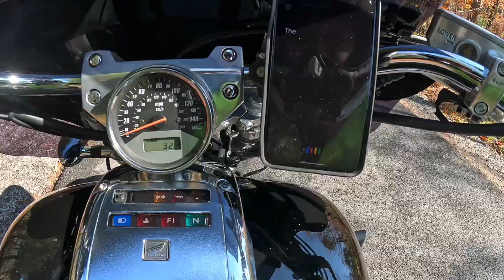Cades Cove 2 mi loop